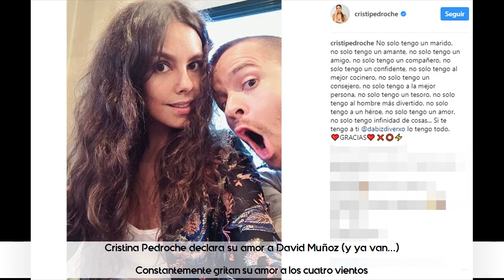Cristina Pedroche declara su amor a David Muñoz (y ya van...)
★ Summary ➜

Constantemente gritan su amor a los cuatro vientos